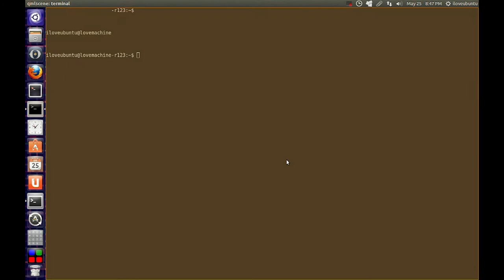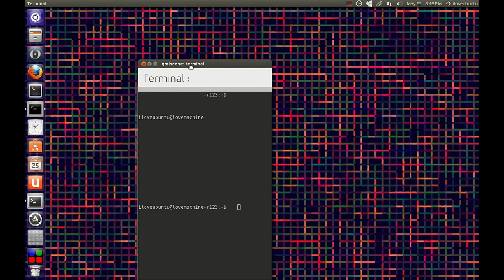Ubuntu Touch's Terminal App